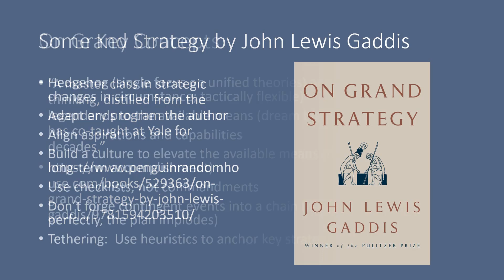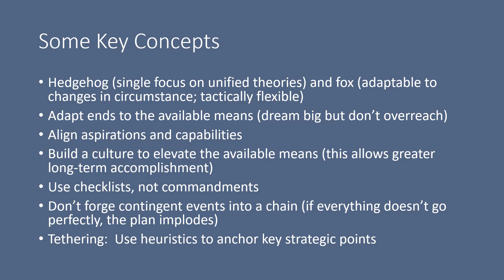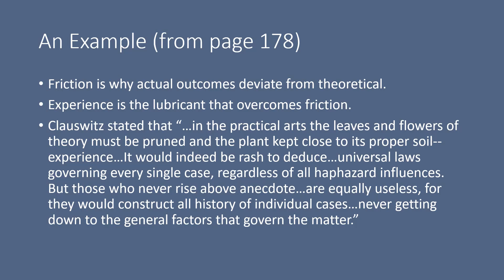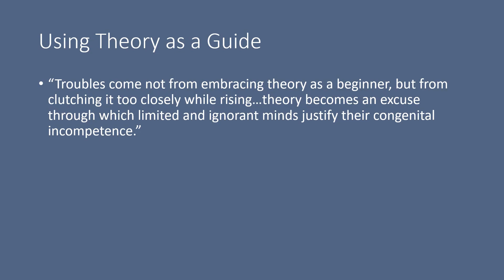Grand Strategy and Its Application to Systems Architecture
Applying strategic principles to grand strategy